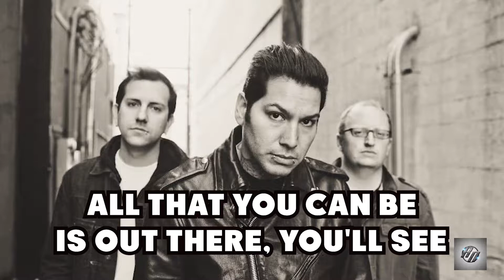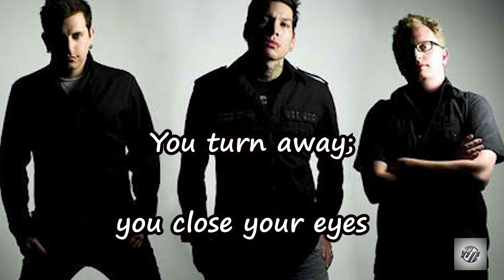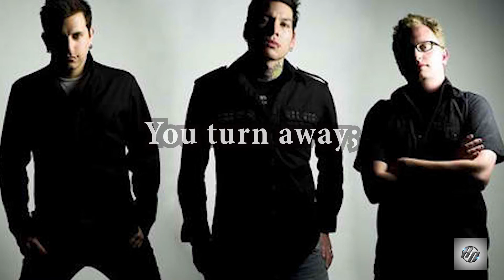Foolish - MXPX (LYRICS)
Artist: MXPX
Album: The Ever Passing Moment
Released: 2000
Genre: Alternative/Indie